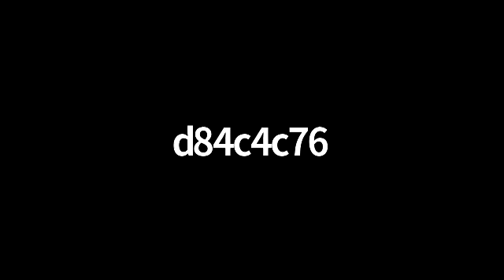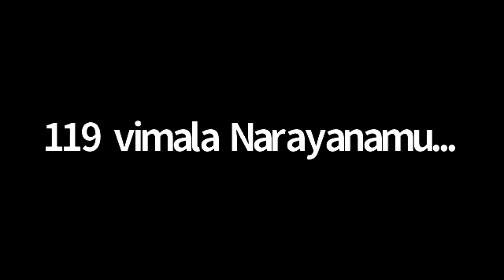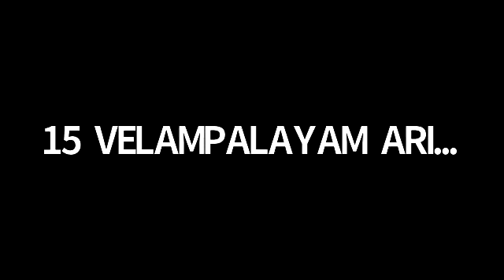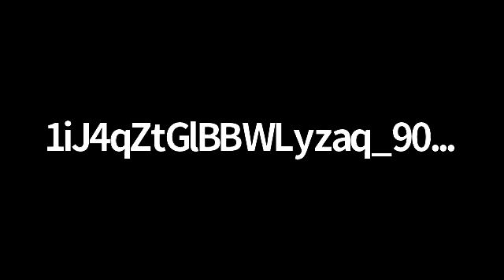PROF SUSILA MOORTHI SPEECH (06.05.2020)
மகிழ்வோம் மகிழ்விப்போம்